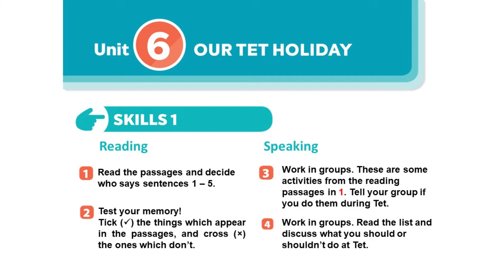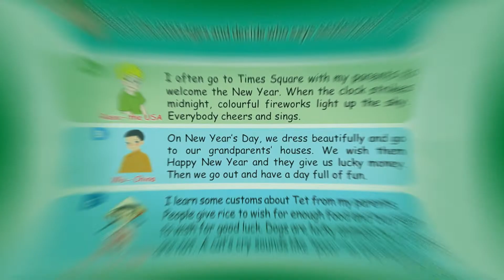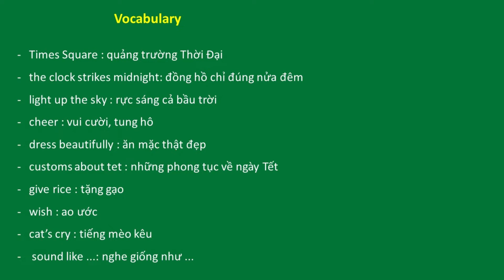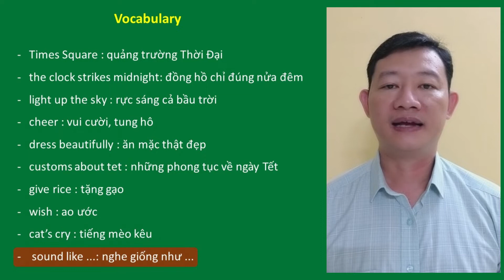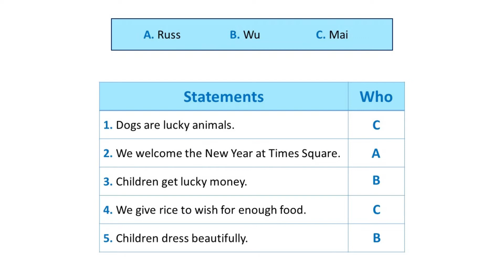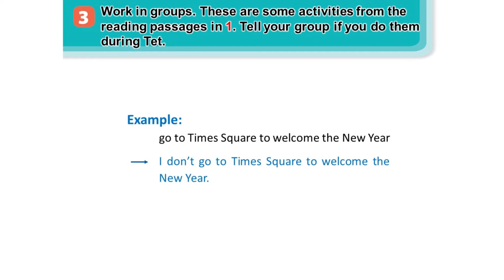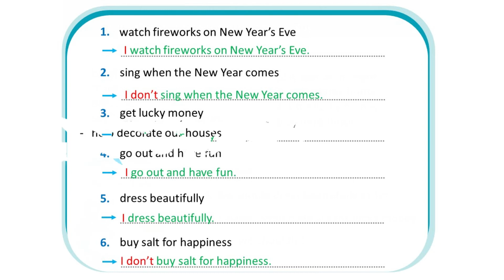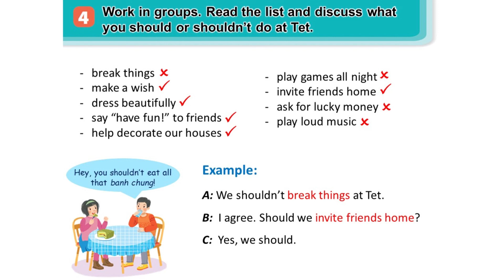ENGLISH 6 - UNIT 6 : OUR TET HOLIDAY (SKILLS 1)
ENGLISH 6 - UNIT 6 : OUR TET HOLIDAY (SKILLS 1), Thầy Lê Hồng Phúc Cà Mau, Thầy Phúc Tiếng Anh, Thầy Phúc Tiếng Anh 6 Global Success